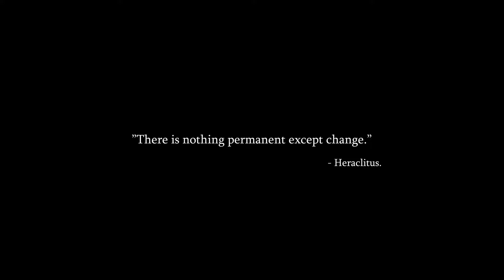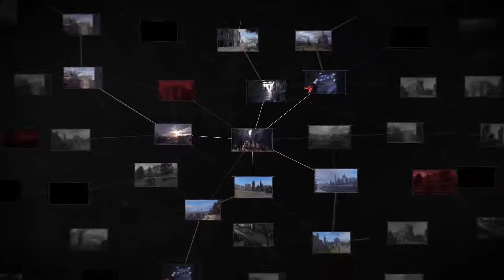Dying Light 2 - E3 2018 Gameplay World Premiere | PT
Pro Trailer  (PT)
PRO trailer